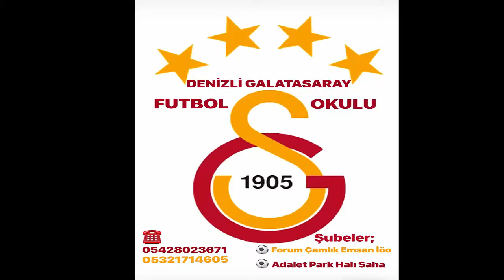MASA TENİSİ CAMİASI İFTAR YEMEĞİNDE BİR ARAYA GELDİ 31 MAYIS 2018